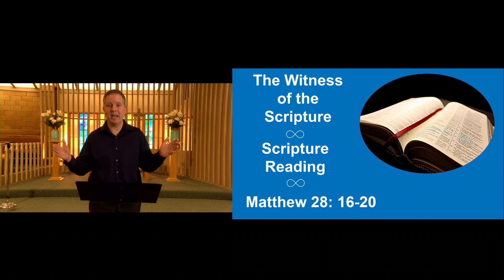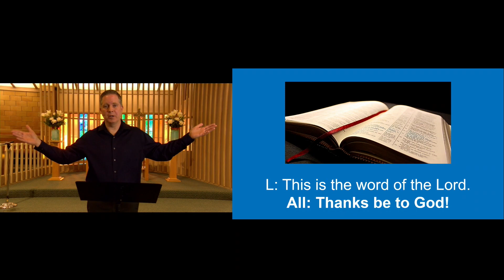Worship Sermon: "The Great Commission of God's Love" 10:30 a.m. 04/25/2021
This is the recording of the sermon that was live-streamed Sunday, April 25th, 2021 by Newberg First Presbyterian Church.  The sermon is titled "The Great Commission of God's Love."  In this sermon, Pastor Chris shares on The Great Commission of God's Love from Matthew 28:16​-20.